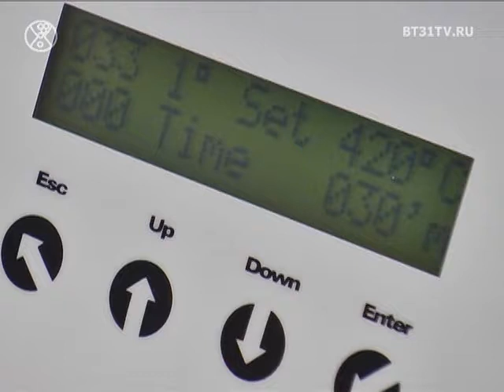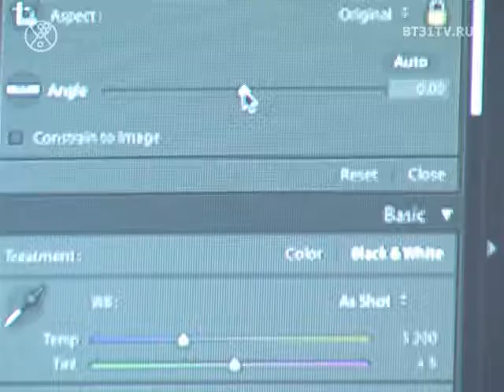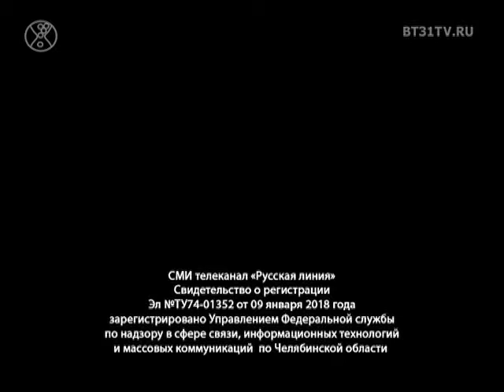Beautytime выпуск 1477 (эфир от 05.07.2018)